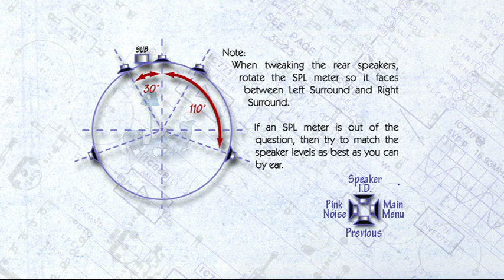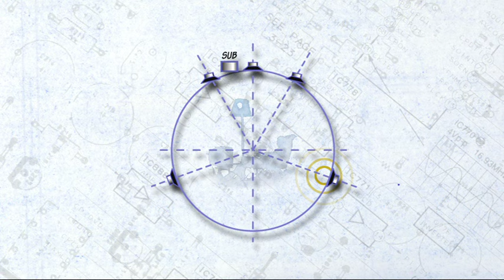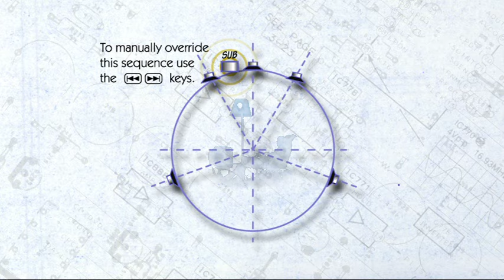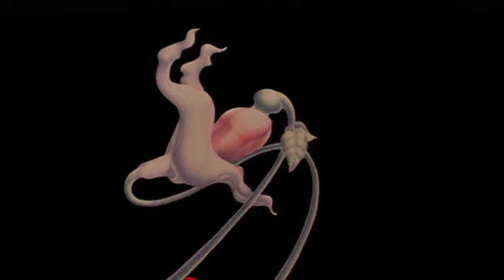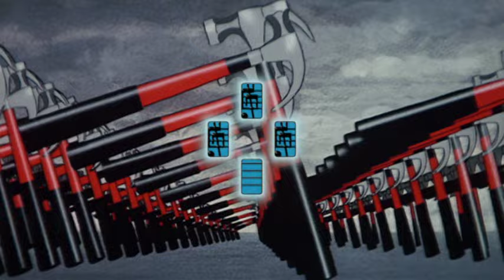canal MG THE WALL Pink floyd - ma t. garet 14121200f=94094117k patrick demian garet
esta  insertado en youtube.com pero es en arte maryte garet ,mat garet